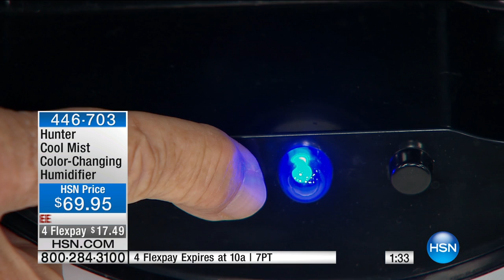Hunter Cool Mist ColorChanging Humidifier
Add a little more color to your life with this humidifier. Designed to add a constant cool mist to your room for up to 14 hours, the unit features a...